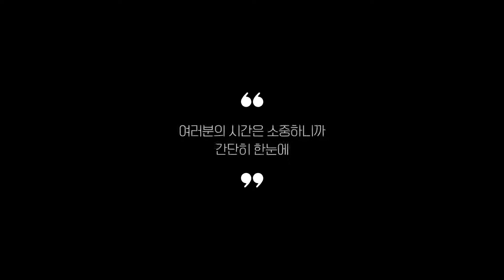3만원대 추석선물세트 찾으시나요? 상품리뷰기반 추석선물세트 추천 BEST 5 (추석선물)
0:25
5위
CJ 추석선물세트 스팸8호 (2만 9천원)

0:37
4위
쿠메푸드 명품 풍천 민물장어 선물세트 (4만 8천원)

0:48
3위
담미정 한과 선물세트 1호 (2만 6천원)

0:59
2위
머거본 육포 + 견과 선물세트 (3만 6천원)

1:11
1위
쿠메푸드 21년 샤인머스켓 선물세트 (4만 3천원)